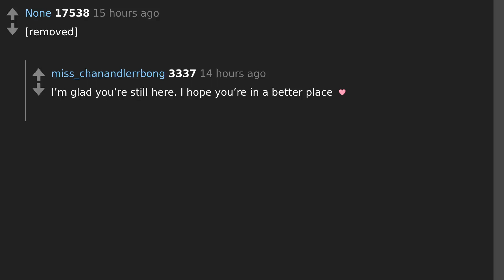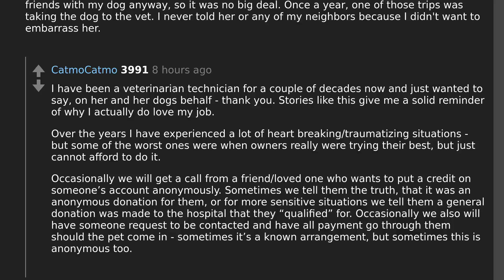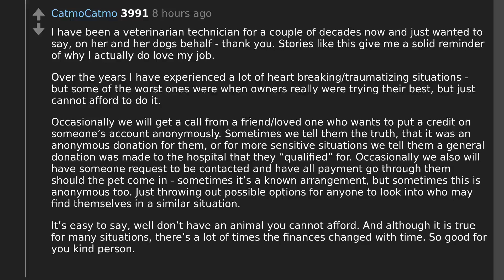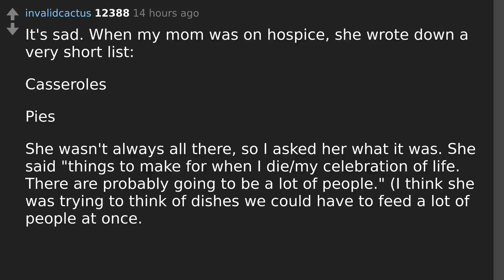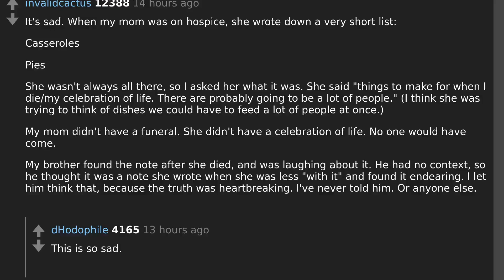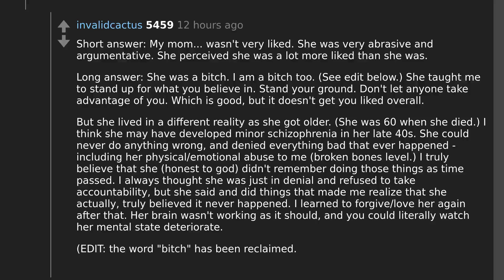Confessions Unleashed: Anonymous Redditors Reveal Their Buried Secrets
Todays question: What’s one thing you’ve never told anyone – but will tell us?